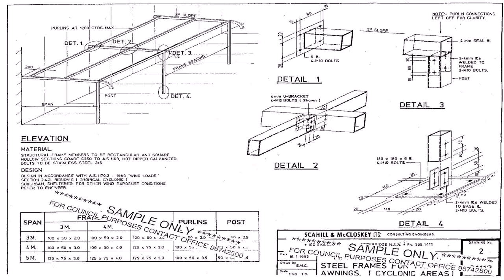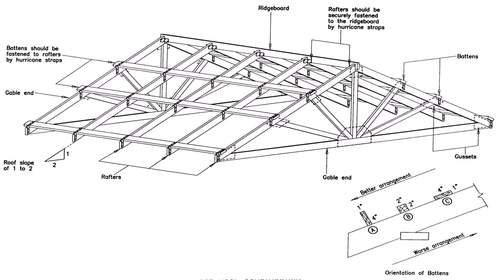Gable Roof Patio Cover Plans - Gif Maker DaddyGif.com (see description)